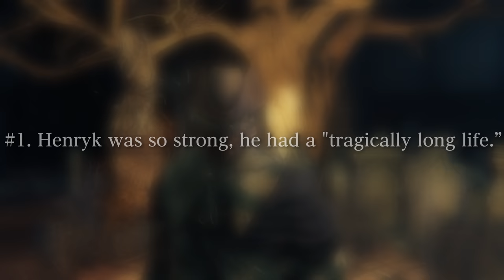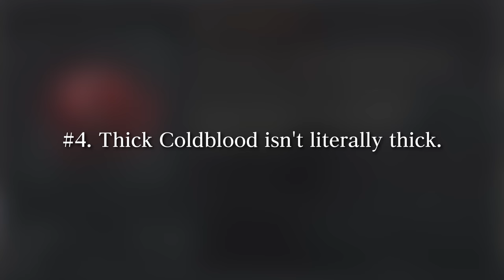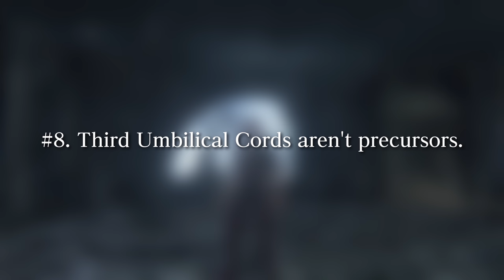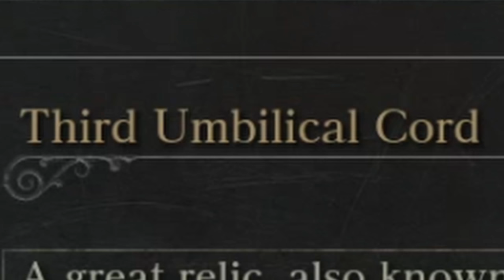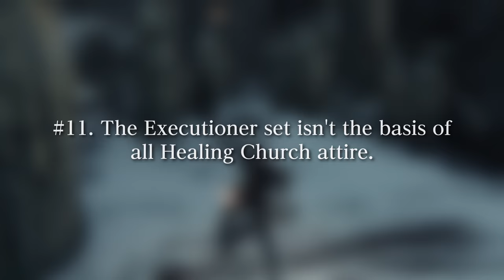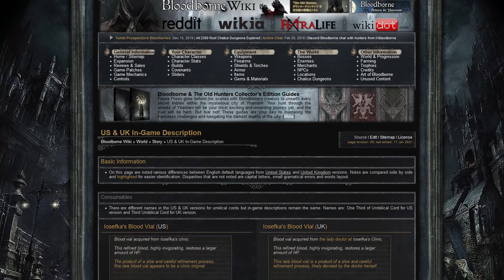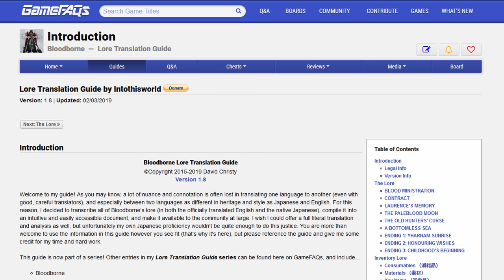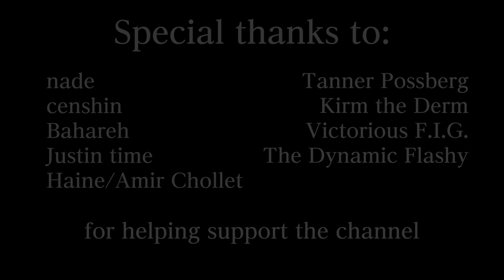15 More Insightful Differences in the Translation of Bloodborne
In this episode, we take another look at a variety of differences between the Japanese and English versions of Bloodborne as well as some regional differences in the text.

0:00 - Intro
0:10 - #1. Henryk was so strong, he had a “tragically long life.”
0:45 - #2. Beasts are no longer human.
1:55 - #3. The Old Hunter Djura is foolish because he’s kind.
2:19 - #4. Thick Coldblood isn’t literally thick.
2:40 - #5. The Blood-starved Beast is bloodthirsty.
3:23 - #6. Successive Blood Vial infusions recall the first?
3:58 - #7. The troubling origin of the Cannon
4:40 - #8. Third Umbilical Cords aren’t precursors.
6:12 - #9. Master Willem may have been familiar with Caryll runes.
6:53 - #10. Where does “Milkweed” come from?
8:07 - #11. The Executioner set isn’t the basis of all Healing Church attire.
9:15 - #12─15. Regional Differences in Localization
9:43 - #12. Regional Differences in the Localization of the Kirkhammer
11:13 - #13. Regional Differences in the Localization of Ludwig's Rifle
12:34 - #14. Regional Differences in the Localization of the Madman's Garb
13:09 - #15. Regional Differences in the Localization of the Tear Stone
13:30 - Corrections and Clarifications
14:48 - Outro